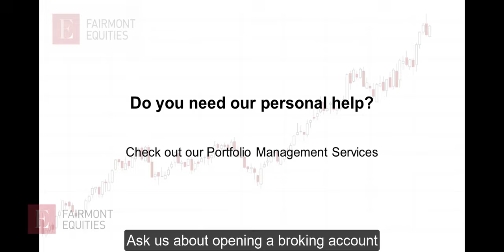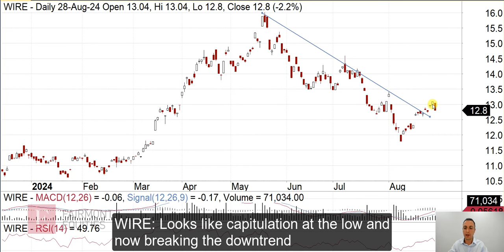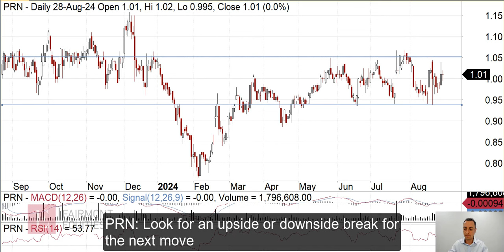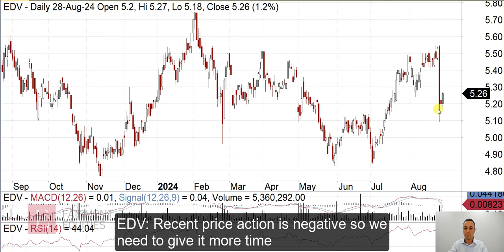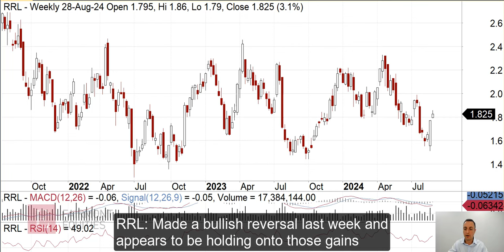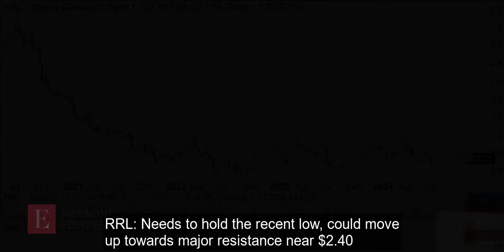"Your Stock Request" - 29 August 2024 | Fairmont Equities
This week’s stock request:

(ASX:WIRE), (ASX:PRN), (ASX:DVP), (ASX:EDV), (ASX:RRL)